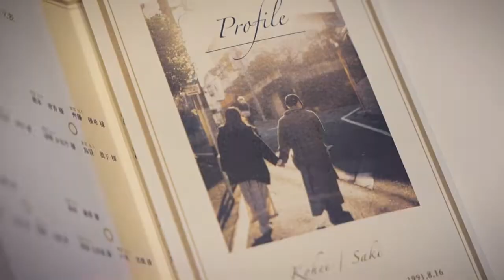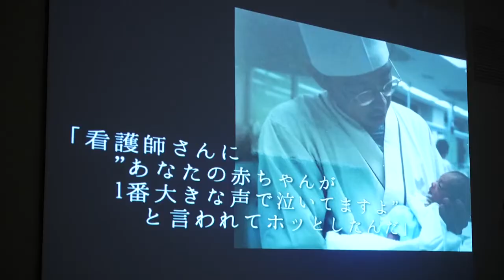結婚式 当日エンドロール/全編１ リストランテASO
結婚式の当日エンドロール
2022/5/8  リストランテASOでの作品
Produced by  tomoyuki sasamoto

※当日の上映BGMはISUM登録曲、YoutubeはBGM差し替え